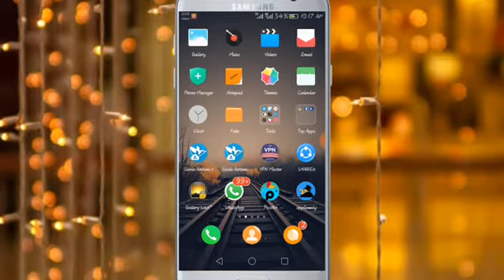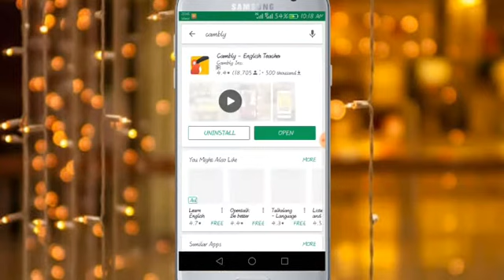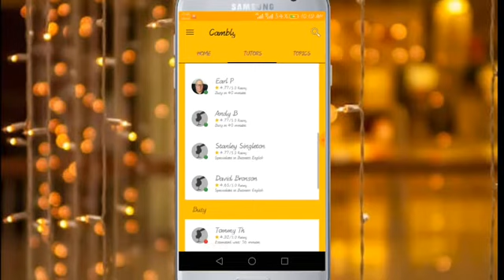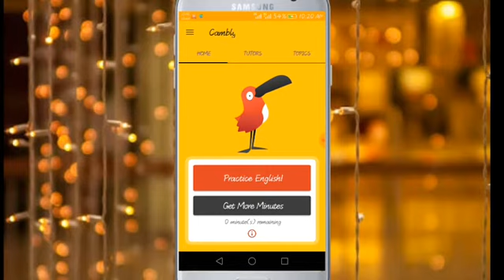How To Learn English Online With Live Video Call | Learn English.With Cambly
Reffer Code
pktubeur0